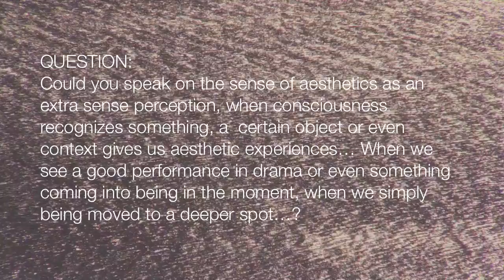The Nature of Aesthetic Rapture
Igor Kufayev in response to a question on the nature of aesthetic experiences. Excerpt from a two-day long workshop entitled 'Eye of the Heart', Vancouver, BC Canada. June 21 - 22, 2014.